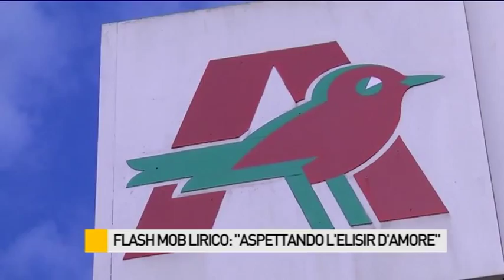Flash Mob lirico "Aspettato l'Elisir d'Amore"